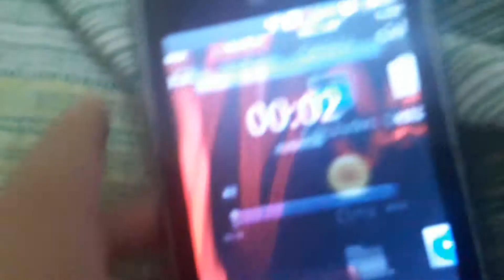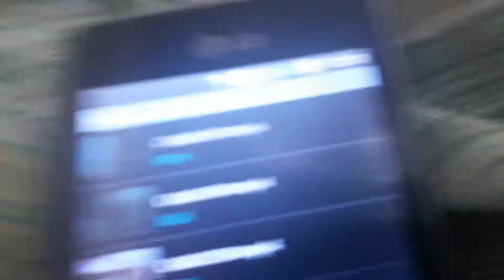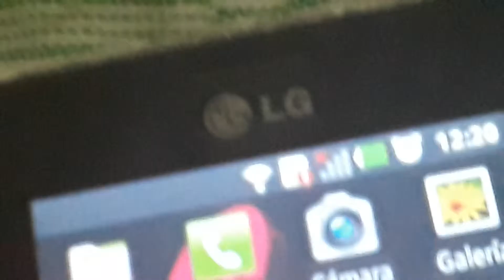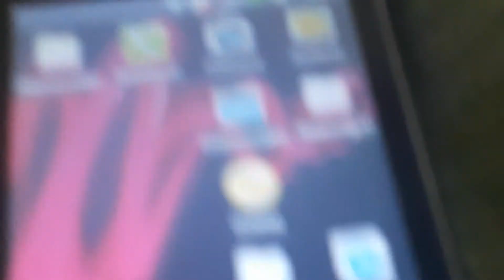Yo tengo un nuevo celular